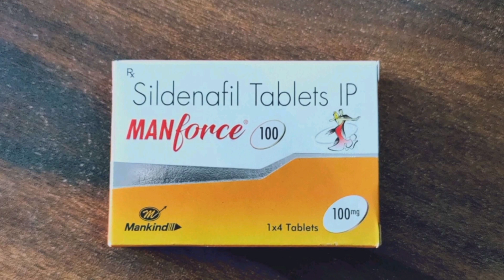Manforce 100 mg tablet uses in hindi ||Sildenafil tablet IP hindi me || पुरषों में जोश भर दे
Manforce 100 mg tablet uses in hindi ||Sildenafil tablet IP hindi me ||
पुरषों में जोश भर दे|
शीघ्रपतन को जड़ से ख़त्म करने वाली गोली || shighrapatan kaise roke | shighrapatan ka ilaj | dapoxetine